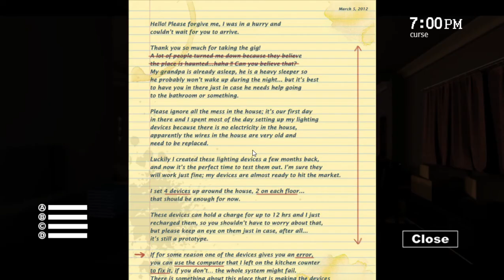SCARIEST GAME SOPHIE'S CURSE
MORE SCARY GAMES COMING SOON